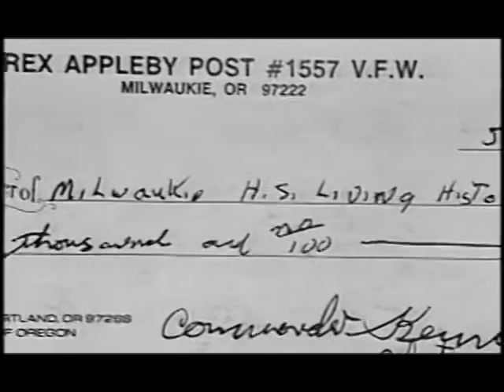Milwaukie High School 2005 — Living History Day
Living History Day was conceptualized by Ken Buckles, a Milwaukie High School (MHS) teacher and alumni, as a unique way to educate students about the true meaning behind Veteran's Day. The first Living History Day was held at MHS in 1996 and has to grown to schools all over the State of Oregon and a few around the United States.

There were many components to MHS's Living History Day, including the Gold Star Assembly, the Assembly of Honor, the Veterans Luncheon, and an extensive indoor and outdoor museum with military memorabilia, vehicles, and artwork.

Remembering America's Heroes is a 501(c)(3) non-profit organization based in Milwaukie, Oregon. RAH's mission is to educate our youth and the community about the high cost of freedom and the sacrifices made by our country's military Veterans.

Please take a moment to look at the videos from past events. We hope they inspire you to join us at one of our many educational or tribute events.

Video Footage Courtesy of Five to Rise Productions